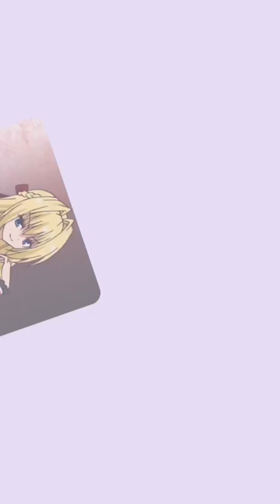『古見さんは、コミュ症です。』「鬼ヶ島朱子」と同じキャラクター紹介！【CV：ブリドカットセーラ恵美】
『古見さんは、コミュ症です。』「鬼ヶ島朱子」と同じキャラクター紹介！
【CV：ブリドカットセーラ恵美】

他にも紹介したいのですが、音源の関係上、6キャラの紹介です！（同クールのキャラクターは優先的に上げるようにしています）
「このキャラもですよー」とコメントいただけるとうれしいです！

古見さんは、コミュ症です。